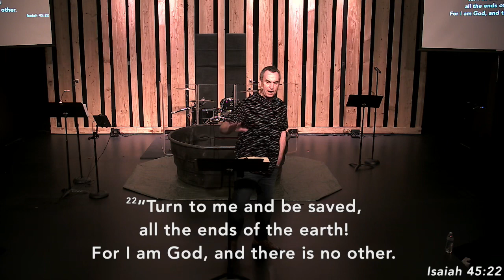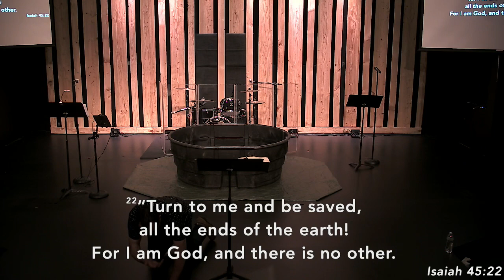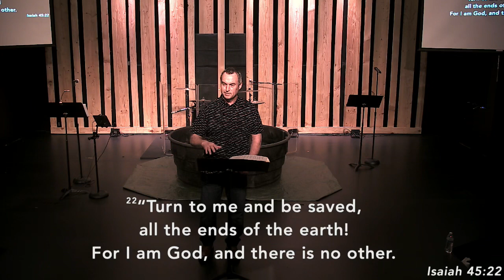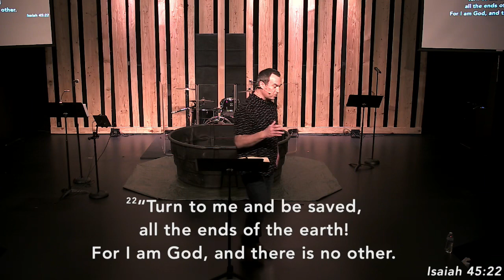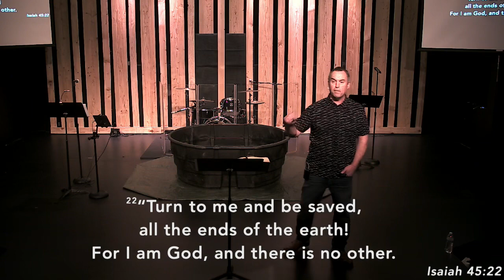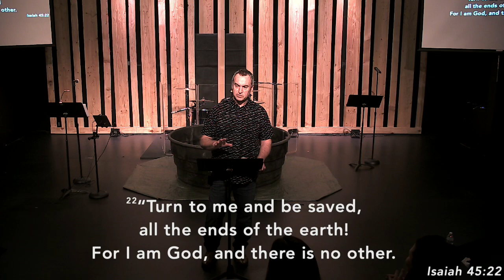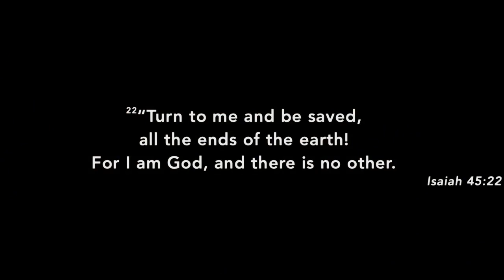What God Does When It’s Too Much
We were having technical difficulties and couldn’t livestream our service on Sunday, February 19th. We were able to record it. Thank you for your understanding!